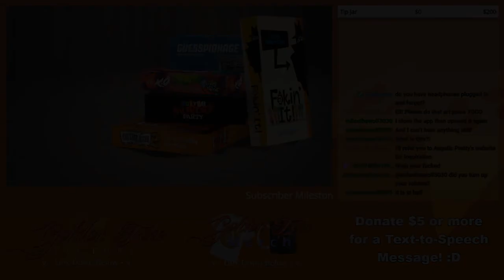GoldenFox Plays - Preshow 11/20/19